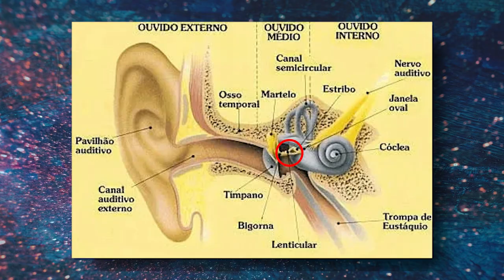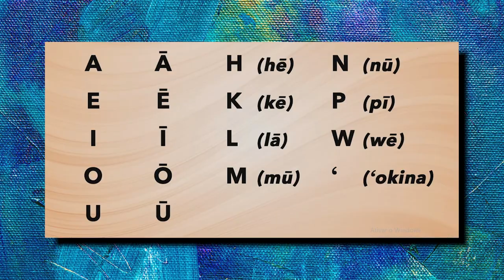25 curiosidades aleatórias que você não sabia!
Quantos olhos tem uma abelha? Qual o país mais visitado do mundo? Ou porque os cangurus não caminham? Confira nesse vídeo: 25 curiosidades aleatórias que você não sabia!